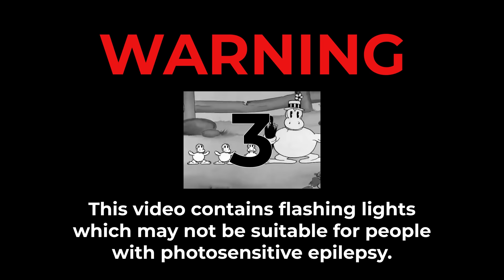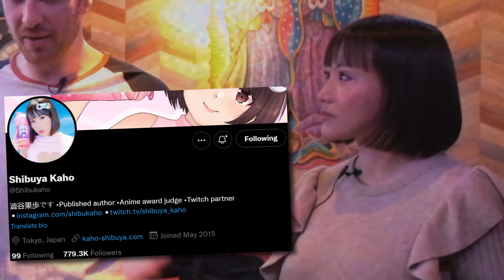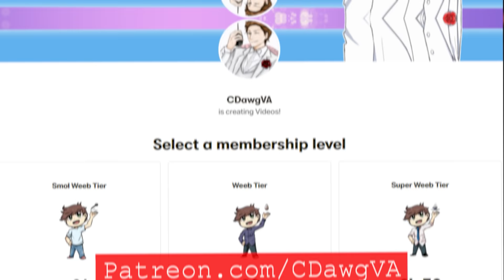I Tried Working In A Japanese Strip Club Ft. Shibuya Kaho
Today I tried working at a Japanese club, I will warn you, the levels of awkwardness are high.

Shibuya Kaho!